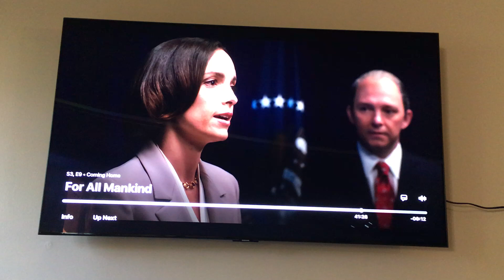Episode 9 FAMK Where's Jon? (fourth time)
This is a clip from an episode of "For All Mankind" where I appear on screen. Could be the back of my head, the side of my head, or even my face. Can you find me?